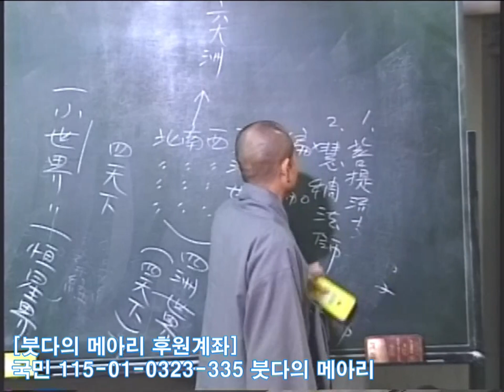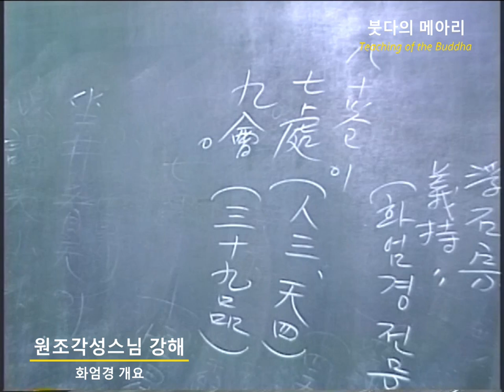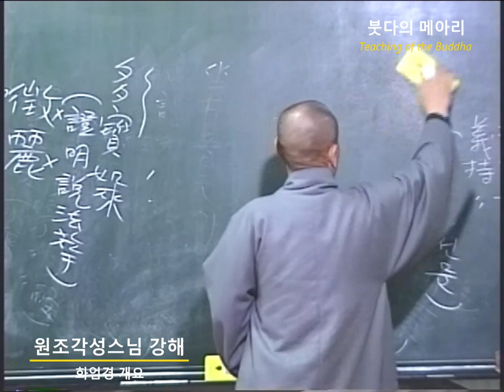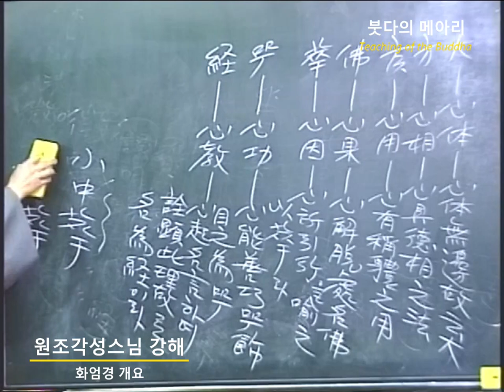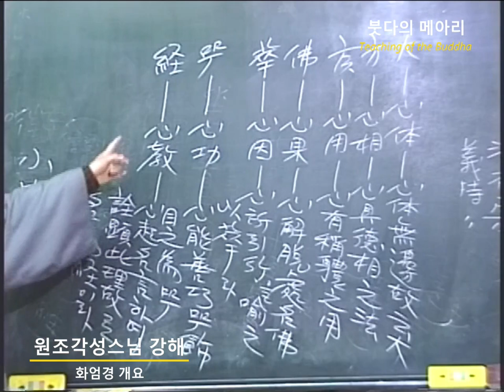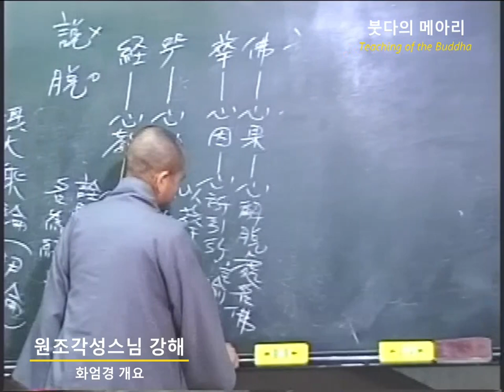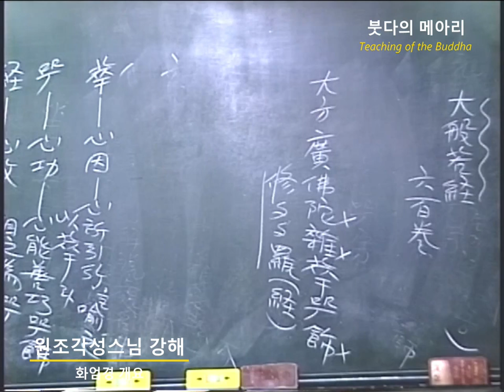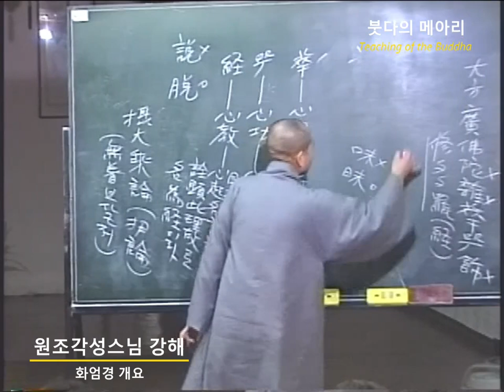각성스님 강해_화엄경 개요 제12강 / 원효의 화엄종은 화엄경과 그외 경, 의상의 화엄종은 화엄경만 전공했다.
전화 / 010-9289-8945